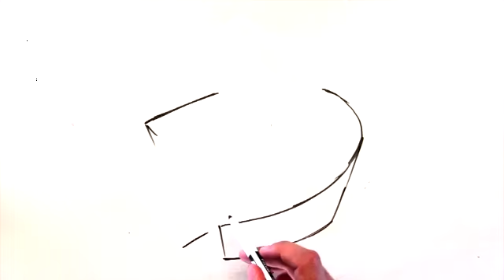Beat OSU - Go Falcons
This video is about Beat-OSU